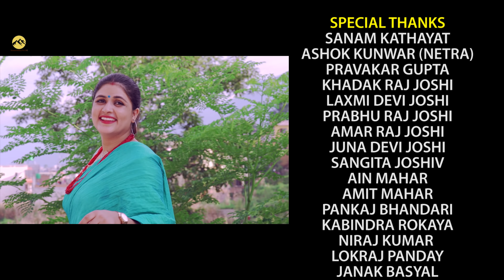Arjun BK New Nepali Song 2020/2077 Banawati Sansar (बनावटी संसार) | RamKrishna Dhakal/Deepak Sharma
Everest Gallery Presents:-
Song:- Dekhawati sansar
Vocal:- Ramkrishna Dhakal
Lyrics:- Dr. Ajit Shah
Audio/video:- Everest Gallery
Direction/Edit/Color:- Binod Bam
Cinematographer:- Mukesh Humagain
Artists:- Arjun Bk, Bimala Joshi, Bikash Bk, Aditya Paudel(Prakash) & Verious Artist

SPECIAL THANKS
SANAM KATHAYAT
ASHOK KUNWAR (NETRA)
PRAVAKAR GUPTA
KHADAK RAJ JOSHI
LAXMI DEVI JOSHI
PRABHU RAJ JOSHI
AMAR RAJ JOSHI
JUNA DEVI JOSHI
SANGITA JOSHI
AIN MAHAR
AMIT MAHAR
PANKAJ BHANDARI
KABINDRA ROKAYA
NIRAJ KUMAR
LOKRAJ PANDAY
JANAK BASYAL
BISHNU SOTI
PRAMILA PANTA

MEDIA CO-ORDANATOR
CHAKRA SAUD RC

Unauthorized downloading and uploading on YouTube channel is Strictly Prohibited And will attract punitive measures from Everest Gallery. Embedding to a website is allowed.